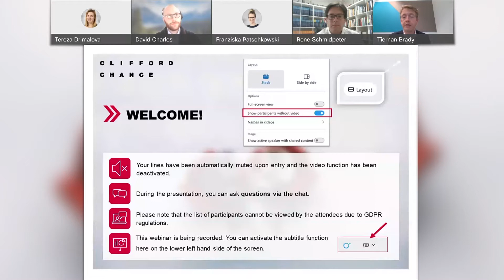Dismantling the stigma of disability: Delivering equal career opportunities for all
On 29 March 2022, a pan-European panel consisting of Tiernan Brady, Martin Clemm, Sara Schermerhorn and Prof. Dr. René Schmidpeter considered how to tackle the stigma faced by people with disabilities in society and in the workplace.

In 2022 we have a unique opportunity as people across the globe return to offices after the pandemic to reimagine what equal access looks like for all our people.